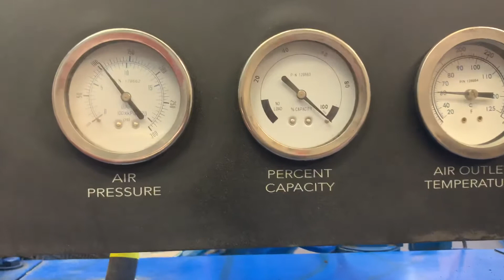1349 50hp Quincy